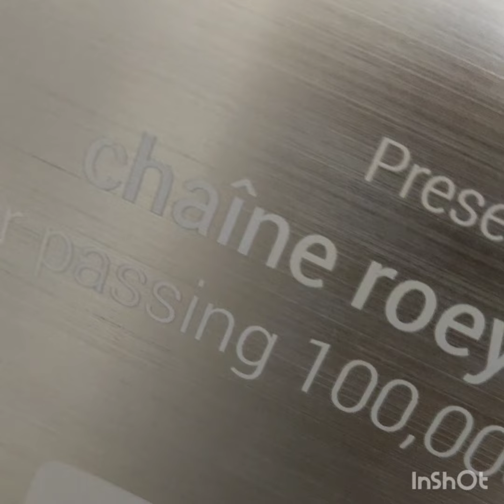تشكيلة رائعة ومميزة من جلابة الراقية موديلات طوب 😍 جلابة العيد